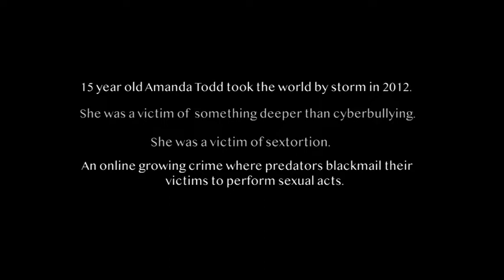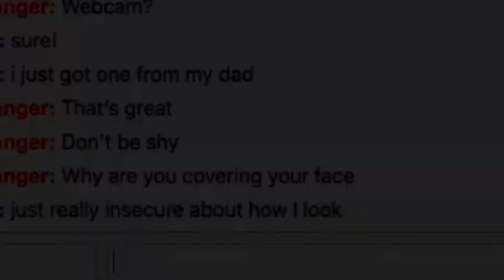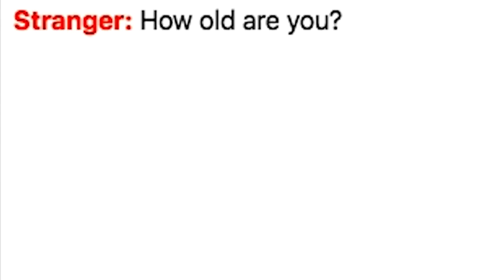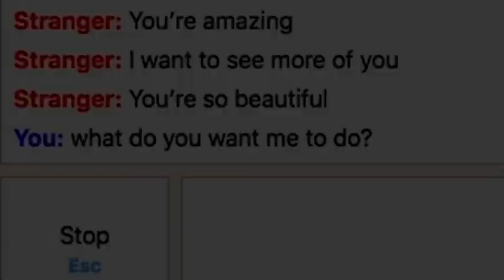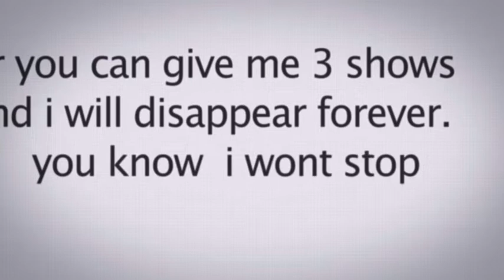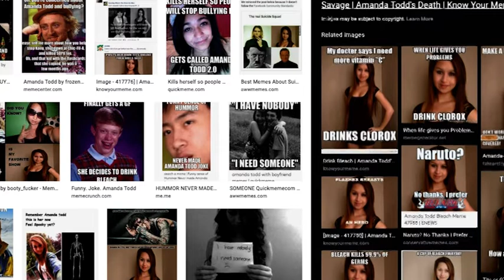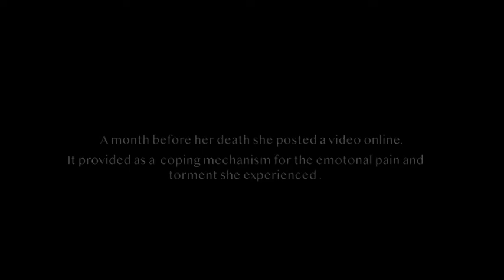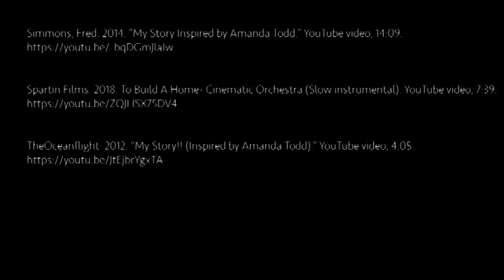Amanda Todd Documentary - UVA Media Studies 1 assignment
A short documentary I created for one of my courses. I hope to shine upon the dangers of the web but yet emphasize its emancipatory role by following the story of Amanda Todd.